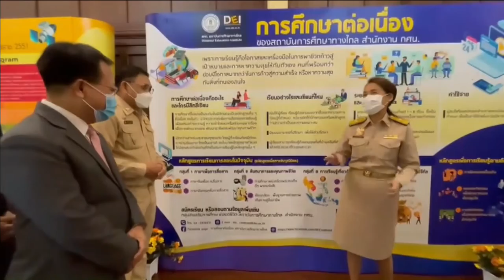64-06-16 เปิดบ้าน สทก. และลงนาม MOU จัดการศึกษาทางไกล